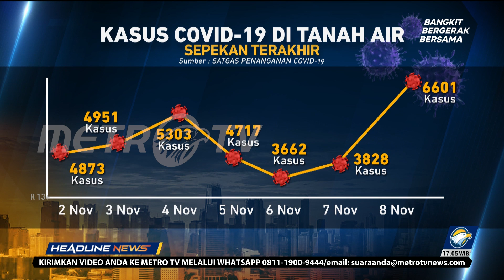Awas, Angka Positif Covid Kembali Naik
MetroTV,

Kementrian Kesehatan kembali meminta masyarakat meningkatkan protokol kesehatann di tengah naiknya angka kasus covid-19 setelah masuknya sub varian xbb ke Indonesia.